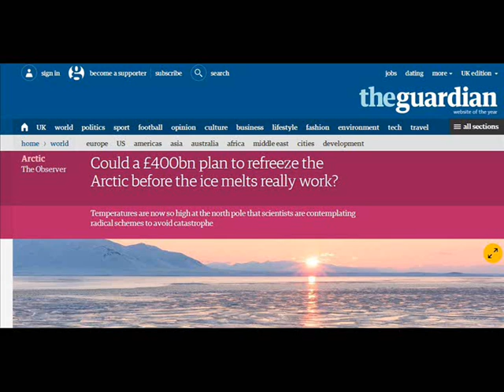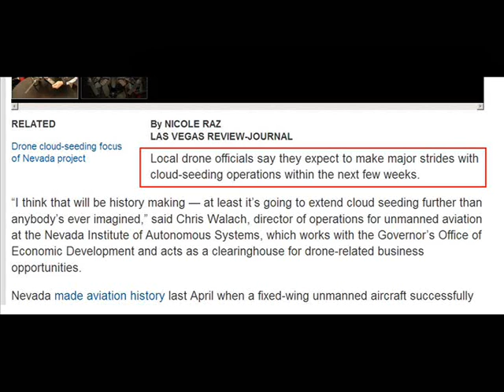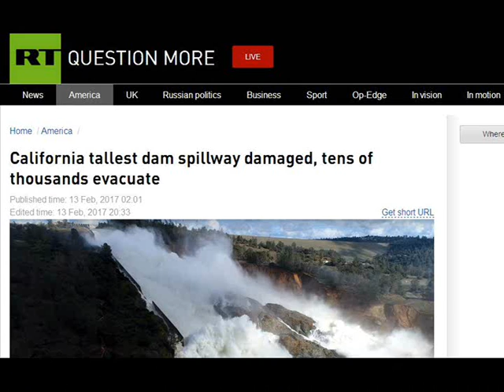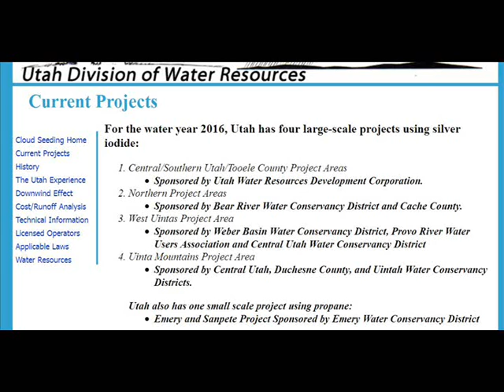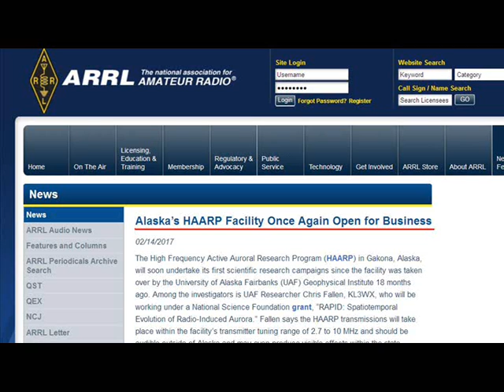International Weather Wars - 16 February 2017 - HAARP / UK / USA / Jordan / UAE / Iran & more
W.M.D. Report : Featuring : Ecowatch & the Guardian Newspaper UK / Nevada, USA / UAE Patent / Jordan / Idaho, USA / California, USA / Oxford, UK / Cambridge, UK / Utah, USA / Switzerland / HAARP Gakona, USA / Iran / UAE

YOUR GOVERNMENT IS NOT TELLING YOU EVERYTHING :
PLEASE RESEARCH AND MAKE YOURSELF AWARE OF:

www .uk-skywatch.co.uk
www .chemtrailsprojectuk.com
Morgellons
The Regulation of Geo Engineering - 221

Search U.S. Patent site with number :
www. patft.uspto.gov/netahtml/PTO/srchnum.htm
2550324 - April 24, 1951 - Process For Controlling Weather
3518670 June 30, 1970 - Artificial Ion Cloud
3813875 - June 4, 1974 - Rocket Having Barium Release System to Create Ion Clouds In The Upper Atmopsphere
4042196 - August 16, 1977 - Method and apparatus for triggering a
4653690 - March 31, 1987 - Method of producing cumulus clouds
5628455 - May 13,1997 - Method and apparatus for modification of supercooled fog
5984239 - November 16, 1999 - Weather modification by artificial satellite
6056203 - May 2, 2000 - Method and apparatus for modifying supercooled clouds
6315213 - November 13, 2001 - Method of modifying weather
Original Eastlund HAARP Patent 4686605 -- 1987
5159703 -Silent subliminal presentation system